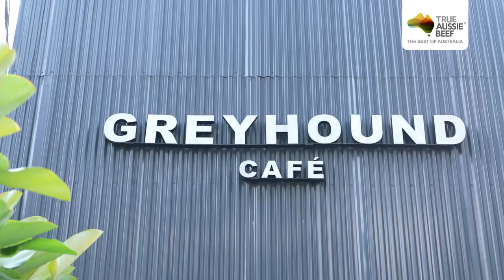JAKARTA BEEF UP FEST Greyhound Jakarta, Cita Rasa Grilled Sirlon Steak yang Berkualitas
Memeriahkan acara Jakarta Beef Up Fest pada Juni 2021, salah satu resto Thailand western fusion yang hits di Jakarta yakni, Greyhound Cafe mengajak Anda untuk mencicipi menu andalan yang autentik yaitu 'Grilled Sirloin Steak with Blackpepper Sauce'.
Chef THANUTCHAYA BANGRIEM - atau yang akrab  disapa dengan Chef Dao merupakan Executive chef wanita asal Thailand di Greyhound Cafe.  Chef Dao menggunakan daging sapi Australia, karena teksturnya yang juicy, tender, dan flavorful. Untuk Anda yang penasaran dengan menu ini, silahkan datang dan cicipi langsung 'Grilled Sirloin Steak with Blackpepper Sauce' yang ada di Greyhound Cafe Jakarta.
Yuk segera coba menu istimewa dari Greyhound Cafe Jakarta!

Daging sapi Australia
Daging sapi berkualitas
Daging sapi halal
Jakarta Beef Up Fest
Meat LivestockAutralia
MLA Indonesia